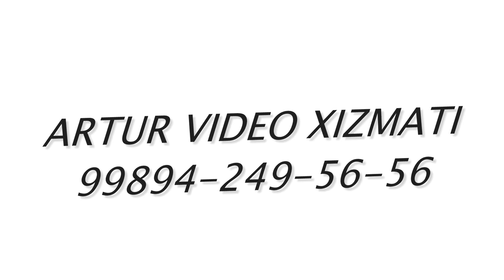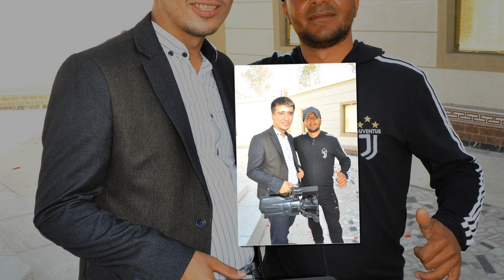BUXORO OLOT QOROKOL JONDOR TUMANI YULDUZLARI.2023 YIL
FOTO VA VIDEO XIZMATI
KARNAY SURNAY XIZMATI
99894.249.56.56